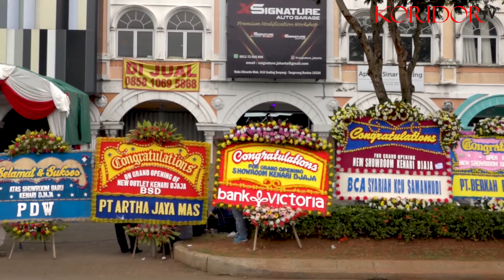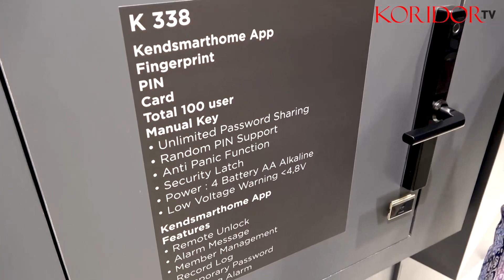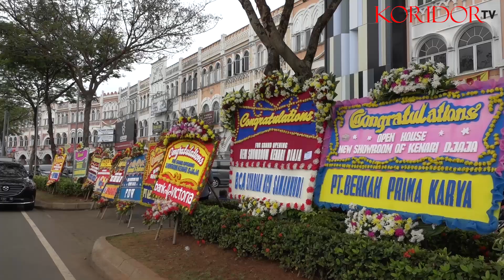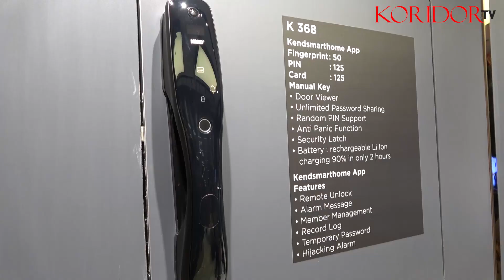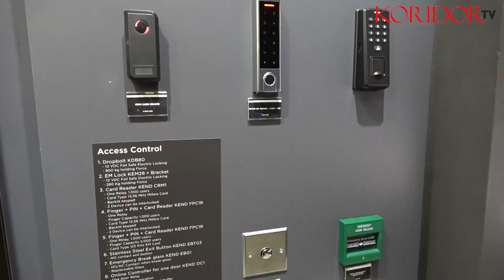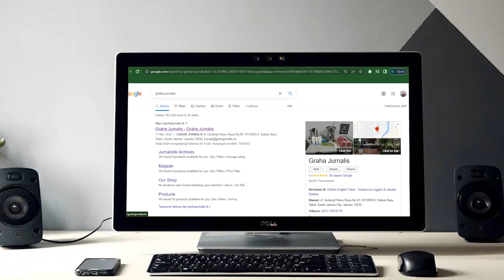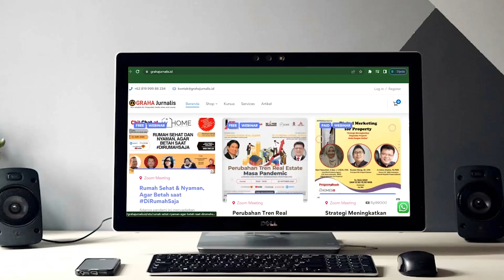RAJA KUNCI BUKA SHOW ROOM BARU DI SERPONG